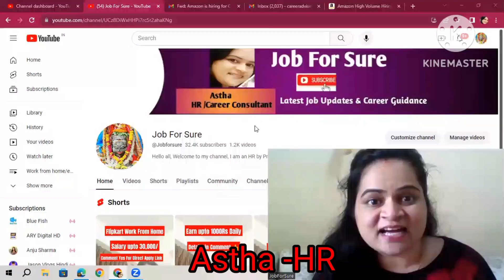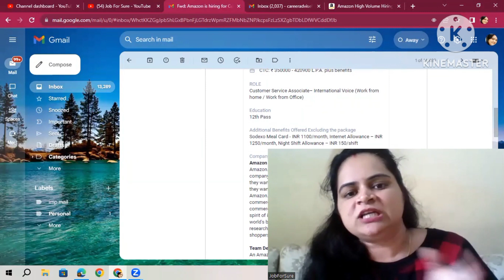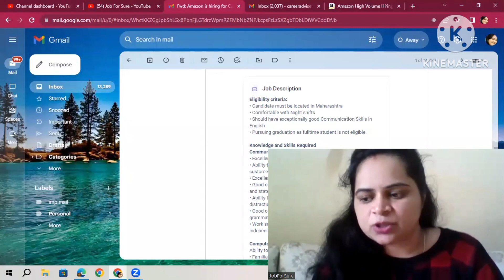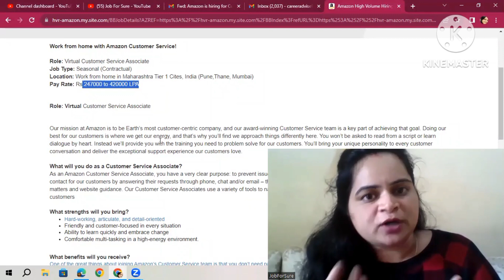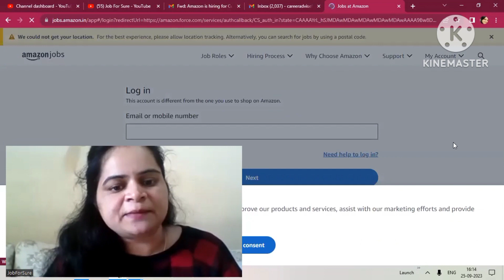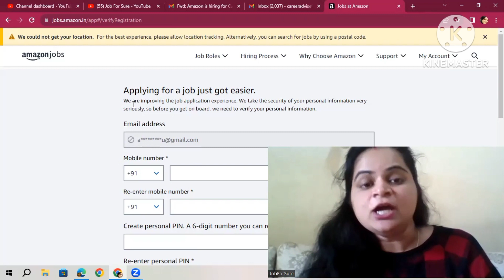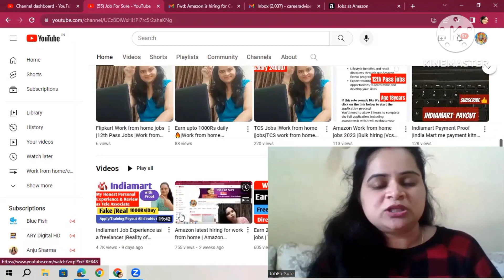Amazon New Hiring Recruitment|Work from home 2023|amazon work from home jobs 2023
Amazon Work From Home Job | 12th Pass Job | Online Jobs At Home | Work From Home Jobs 2023

Apply links

Delhi NCR, India
Uttar Pradesh, India
West Bengal
Maharashtra Tier 1 Cites, India (Pune,Thane, Mumbai)
Maharashtra Tier 2 cities, India (expect Pune, Thane, Mumbai)

Topics discussed
amazon hiring work from home
amazon wfh jobs
amazon work from home jobs interview questions
amazon jobs
amazon jobs vcs work from home
amazon jobs for freshers
amazon jobs for students
amazon jobs customer service
amazon jobs 2023
amazon wfh interview questions
amazon wfh job review
amazon wfh vcs
amazon vacancy 2023
amazon new job vacancy
amazon job vacancy 2023 work from home